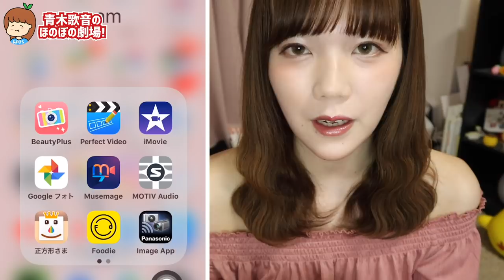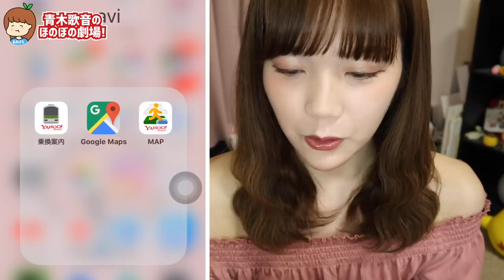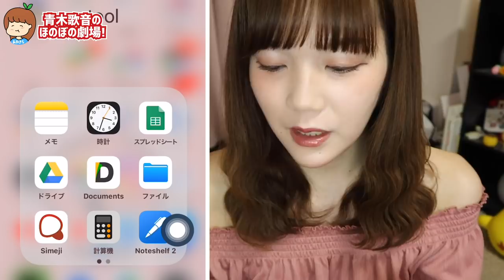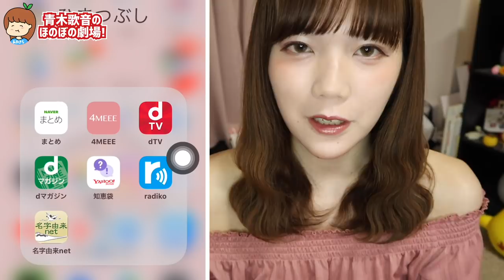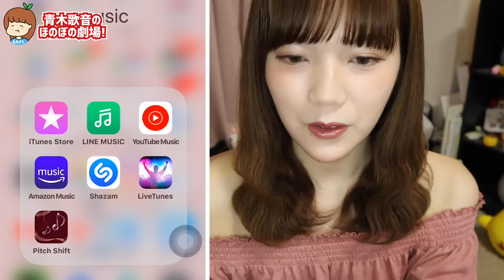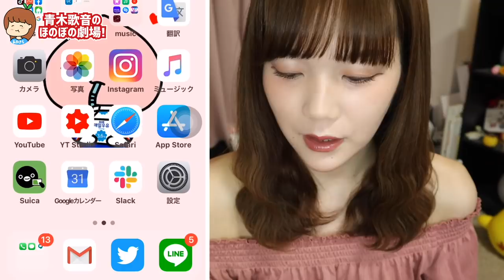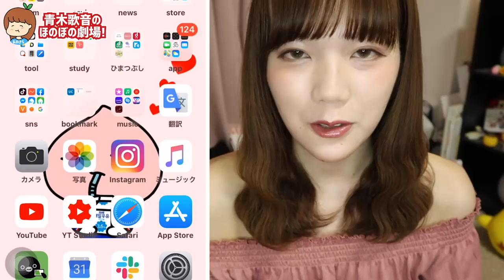普段&仕事で使う私のスマホはどんな中身？！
少し恥ずかしいぞよ。